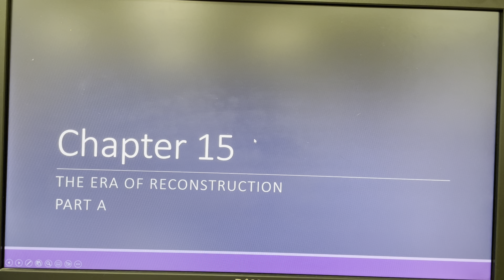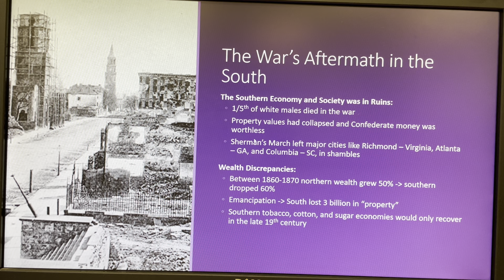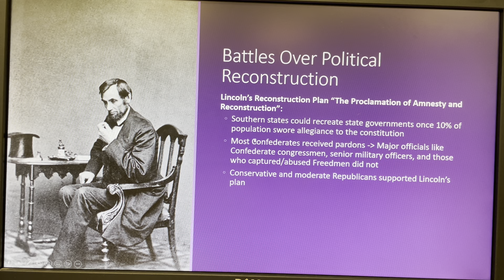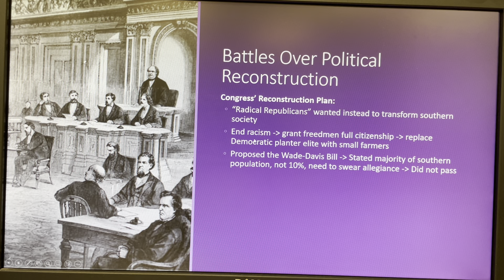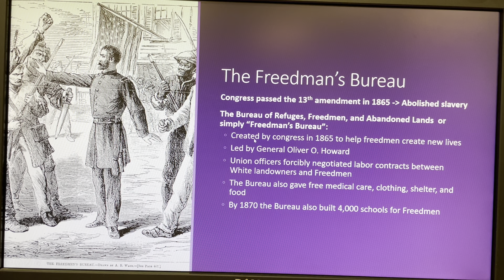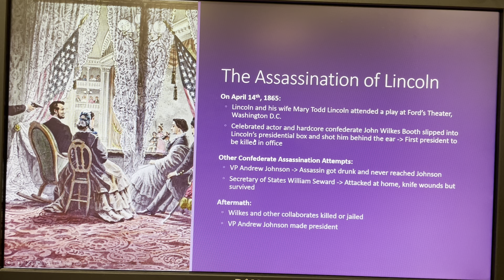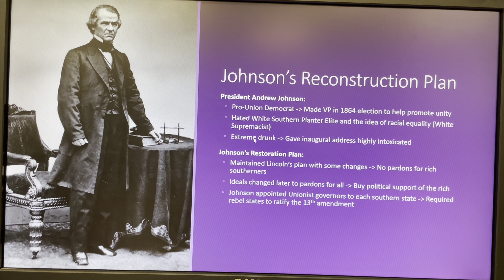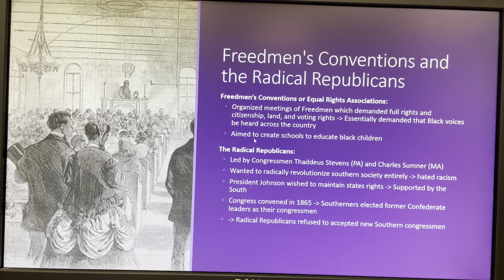Reconstruction Part I